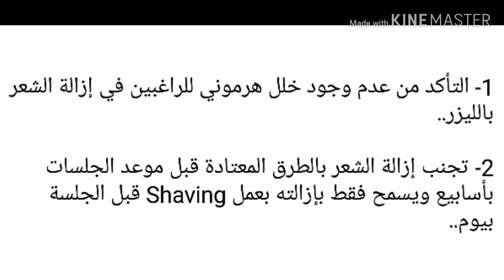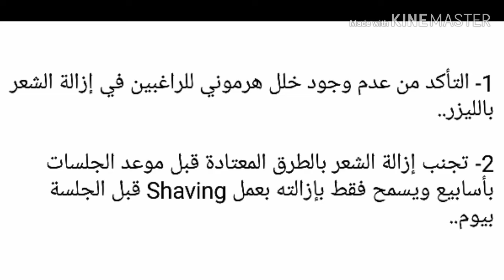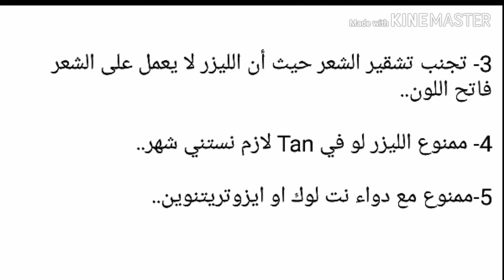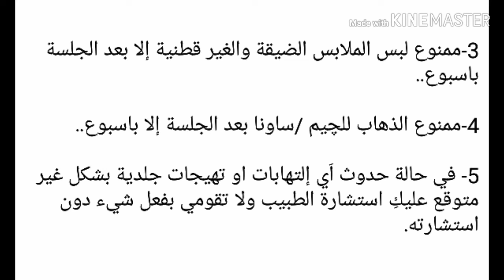⁦✍️⁩ تعليمات مهمة جدا قبل وبعد ازالة الشعر بالليزر 👍